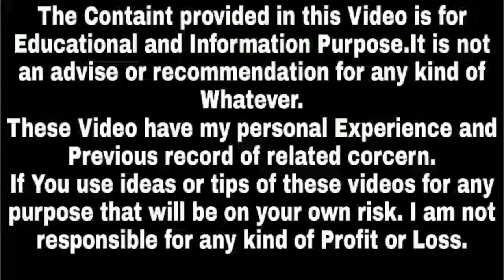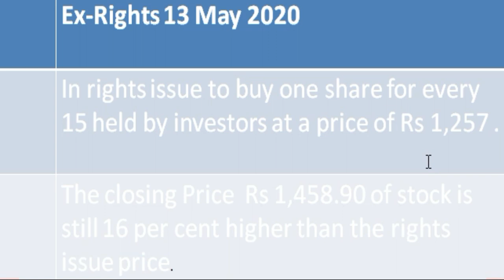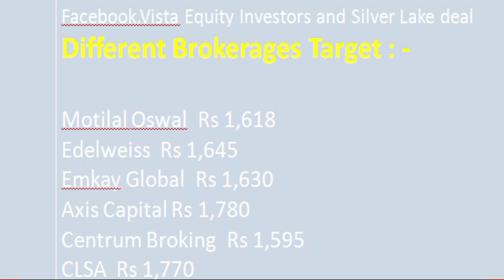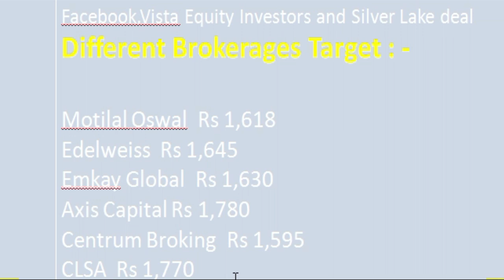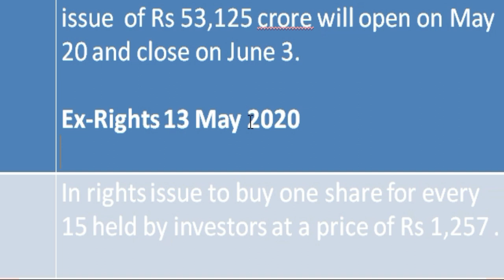Reliance Rights Issue Details | Reliance Rights Issue Date | Reliance Rights Issue Opening Date